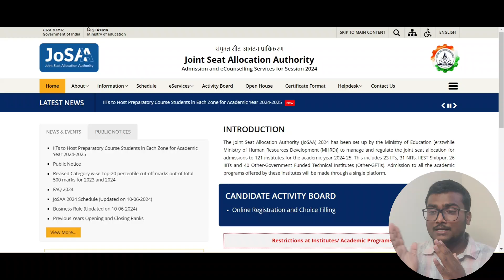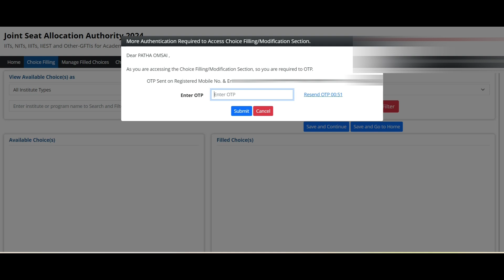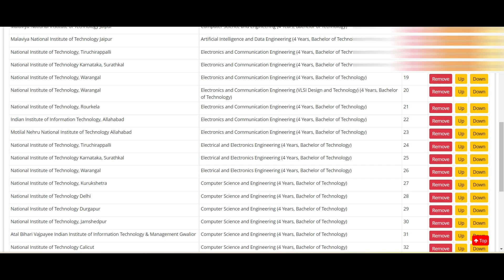What's Next after Mock Round 2 Seat Allotment ? | JoSAA Counselling 2024 | Important !!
Call Me & Clear Your Doubts :
Any Queries:
Personal Details:
Sai Charan Malyala
B.Tech. Graduate